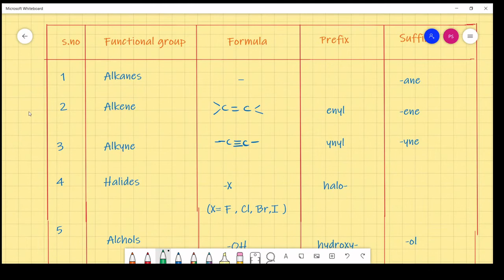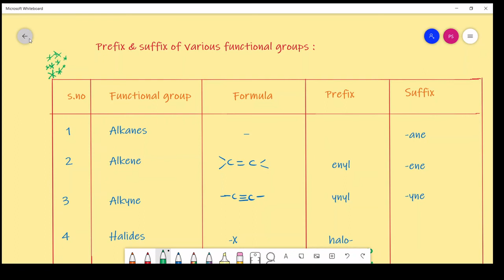NOMENCLATURE OF ORGANIC COMPOUNDS HAVING FUNCTIONAL GROUPS | INTERMEDIATE | NEET CHEMISTRY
Described the NOMENCLATURE   OF ORGANIC COMPOUNDS HAVING FUNCTIONAL GROUPS for  INTERMEDIATE and NEET CHEMISTRY students in Telugu and English